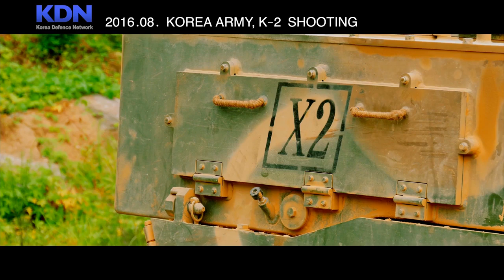Korea Defence Network K2 Black Panther Main Battle Tank Range Live Firing